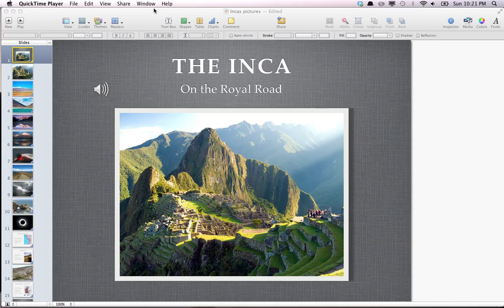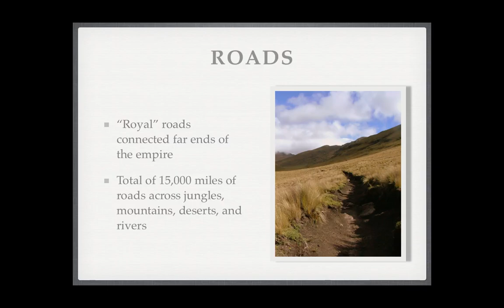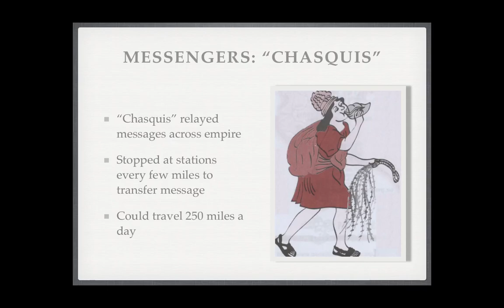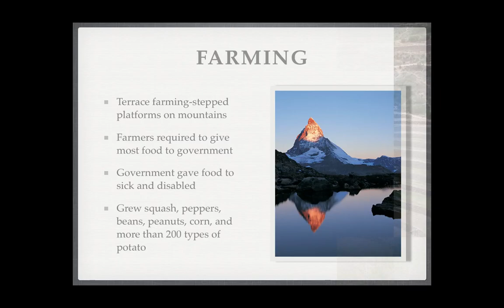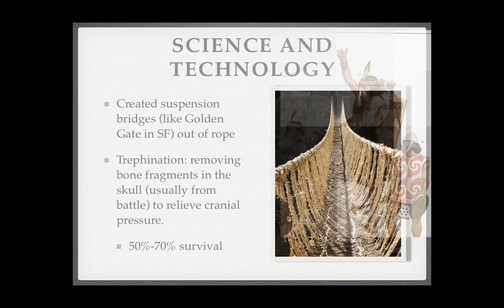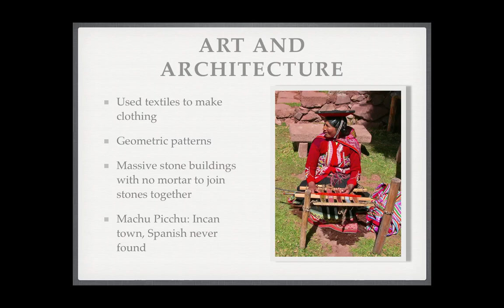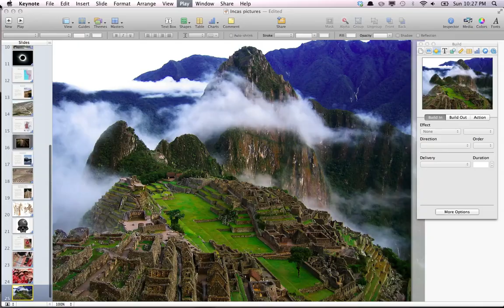Inca 1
Mr. Miller takes you through a brief intro on the Incas. Feel free to pause to video in order to write down notes.